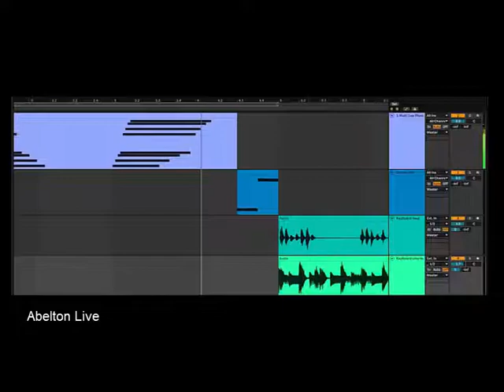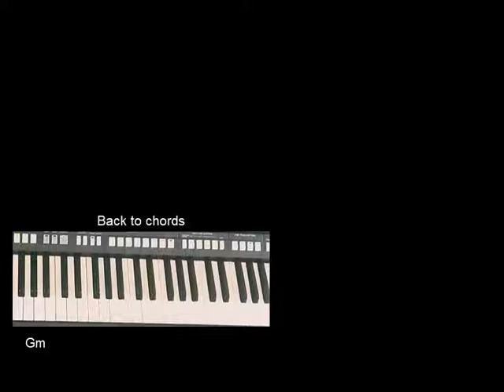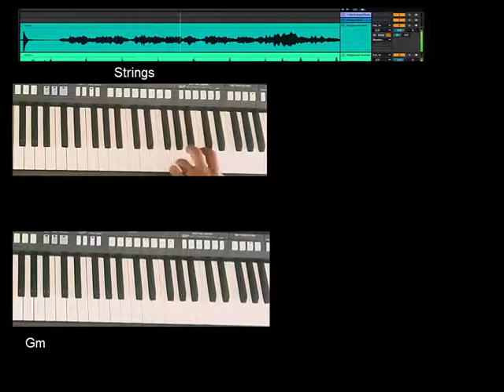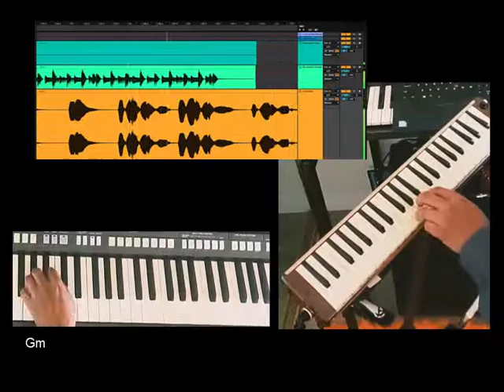Jimmy Jimmy Aaja on keyboard melodica bappilahiri ...goodbye Bappida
No part of the original soundtrack was used to create this video.